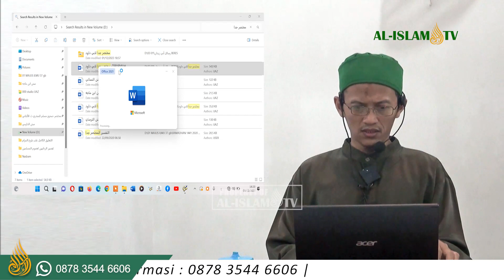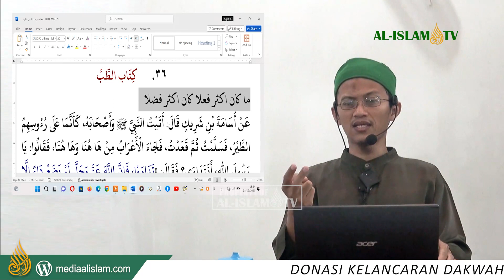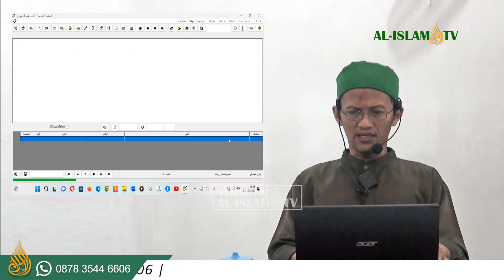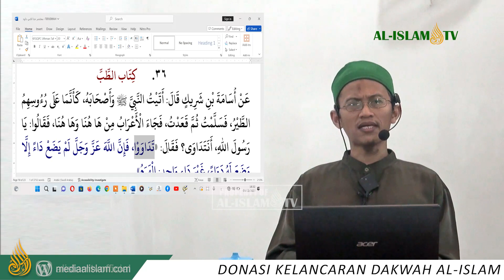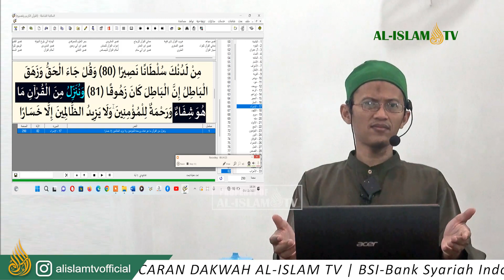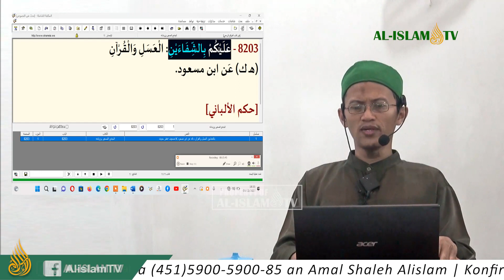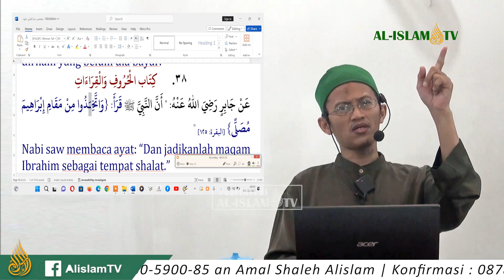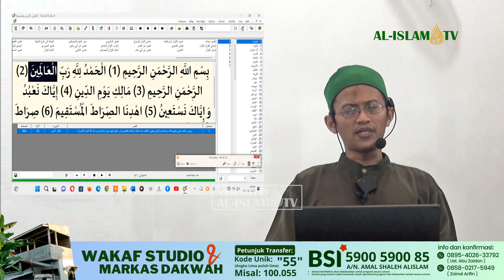KAJAIN MUKHTASHAR ABU DAWUD H. 36-37 bersama UAZ 2023 12 08 KEBAKKRAMAT